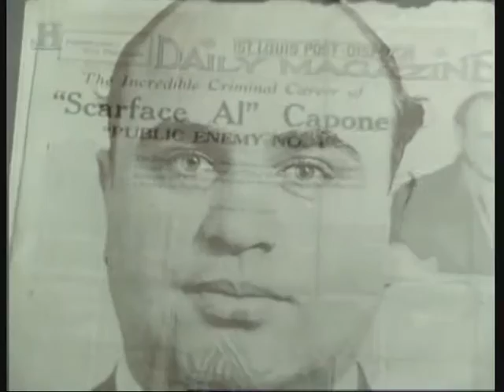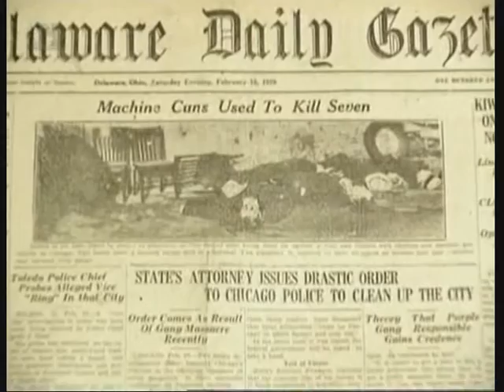Jar Electric - Yesterday jam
New track in Reason5
Video - Al Capone document